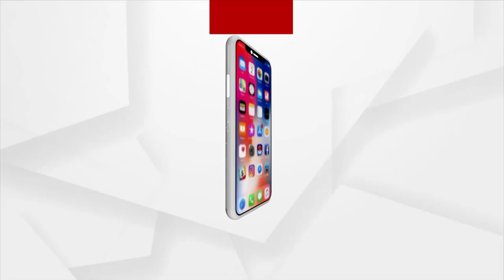ପ୍ରମୋଦିନିଙ୍କୁ ଅର୍ଗସ ତରଫରୁ ସମ୍ମାନ ସମ୍ବର୍ଦ୍ଧନା ।